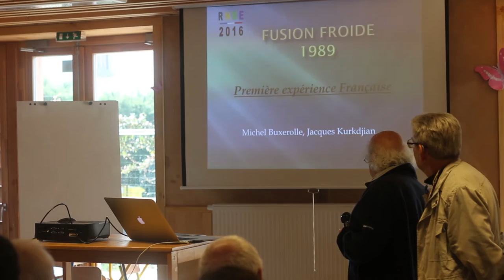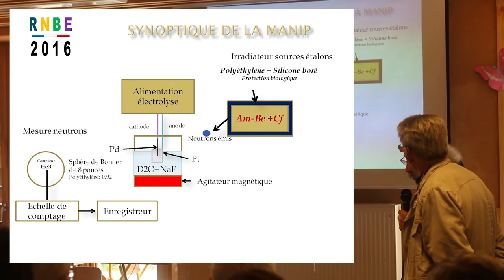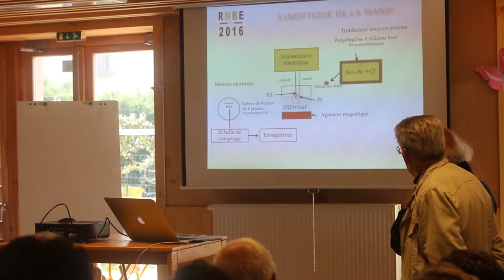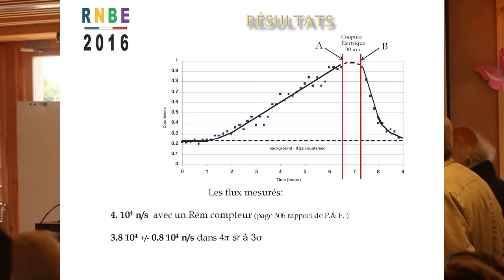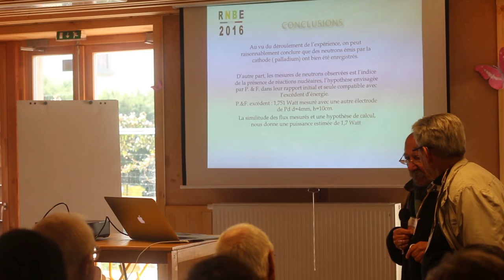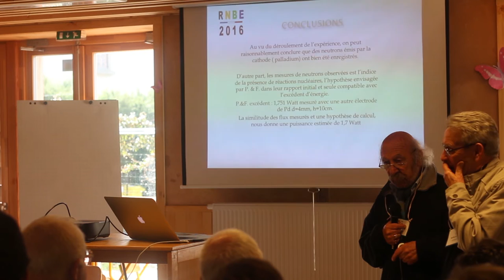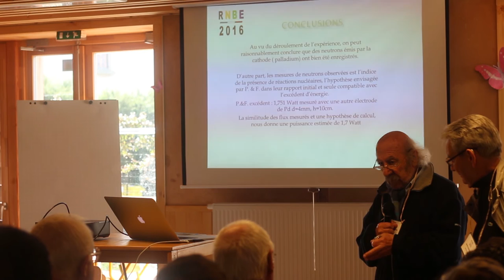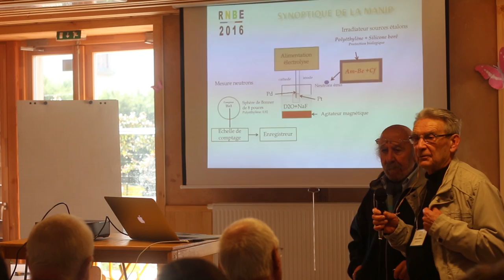RNBE 2016 - Fusion Froide en 1989, Premières expériences par Michel Buxerolles et Jacques Kurkdjian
1er Symposium sur les Réactions Nucléaires à Basse Energie
Avignon, 19 et 20 mars 2016